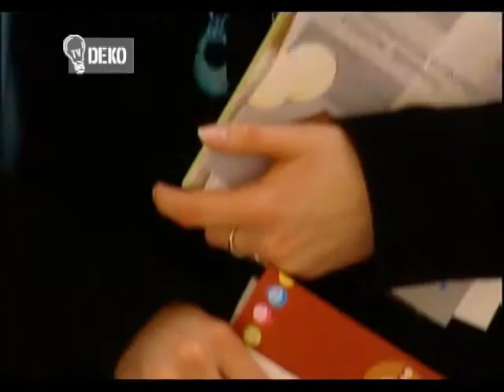TV Deko - Kirakat - Lakástrend 2006 - 1.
TV Deko - Kirakat - Lakástrend 2006